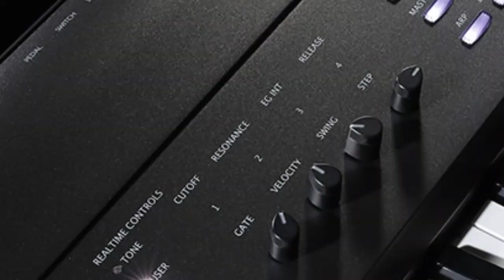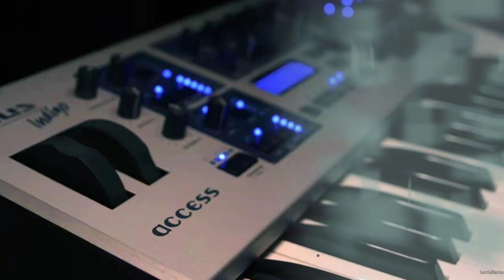ORGEN LAMPUNG MASTER ARRANGER FULL Pangki(1 jam bersama ajo dhedy mix)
Hallo genk,s   jumpa lagi dengan saya Ajo dhedy mix

set  baru lagi nih  d jamin enak..
Programers : Dimaz
Arranger      : Ajo dhedy mix

"set berpasword di bagi me jadi 3 bagian sampai durasi 20 menit.."

SMOGA. YG..
YG LIKE SELALU BAHAGIA
YG SHARE MURAH RIZKI NYA..
AMIIIIIIIIIIINNNNNN.

ttp jaga ibadah dan kesehatan ya genk,s... 😇😇😇😇